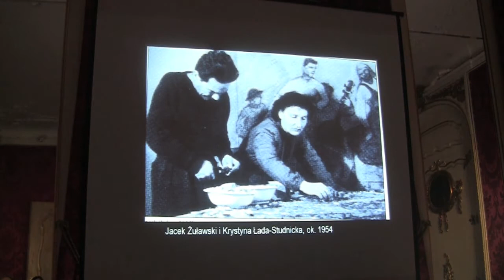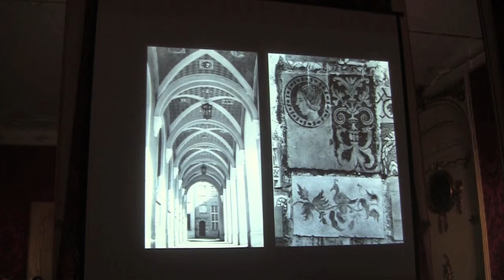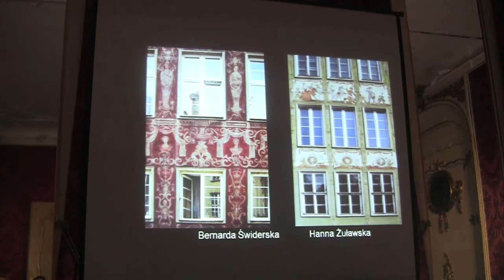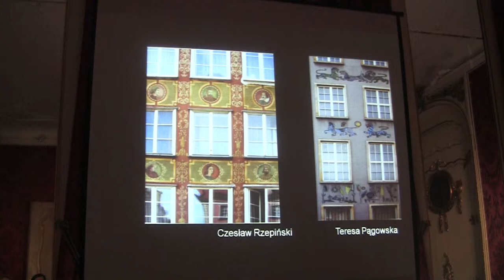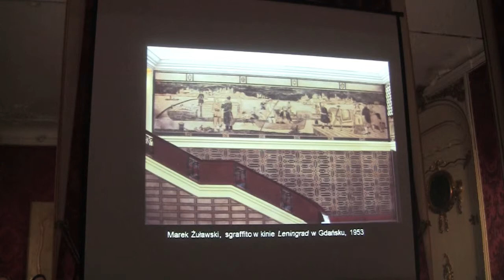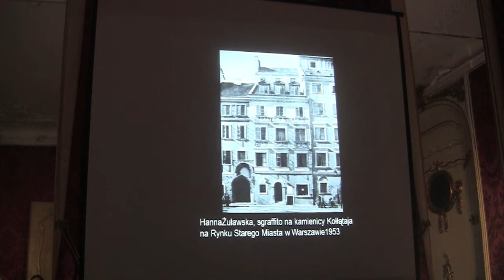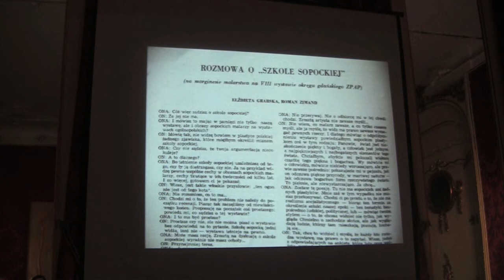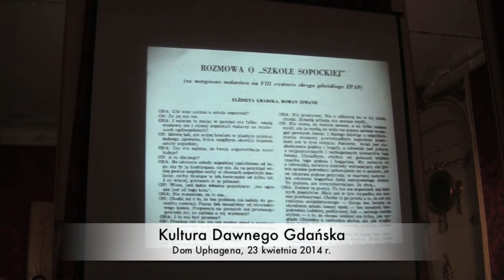Hubert Bilewicz o "Szkole sopockiej" cz. II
Hubert Bilewicz o "Szkole sopockiej"